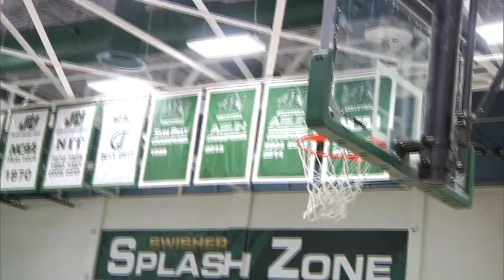MBB in 90: Jacksonville vs Bethune-Cookman | December 7, 2019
It would seem that after all of the heavy travel in recent weeks, the Jacksonville University men's basketball team (5-6) just needed a deep breath and an evening at home get right as it got hot early and stayed hot to run away from Bethune-Cookman (5-5), 82-60. David Bell did his thing. He scored a game and career-high 22 points on 8-11 shooting to go with 15 rebounds. DeAnthony McCallum, re-entering the starting lineup for the first time since Nov. 25 at Campbell, collected a career-high 10 rebounds to go with 13 points to secure the first double-double of his career. Destin Barnes was seeing red from long range. His 19 points came on 5-8 from long range and 4-4 from the stripe while also collecting a career-best eight rebounds. With some wind in their sails the Dolphins float into finals week with a matchup against Middle Georgia State at home on Dec. 14.